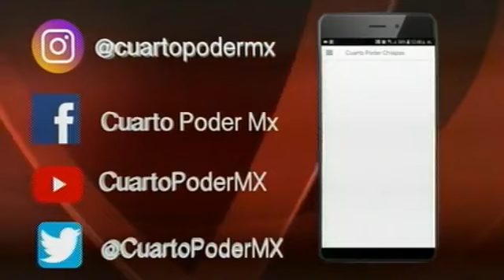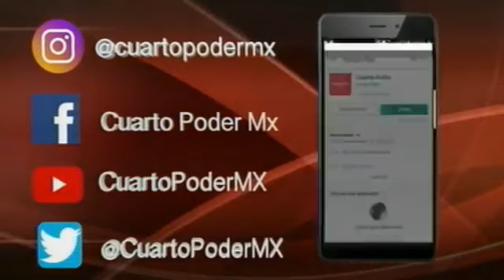Emisión Deportiva 23 12 2019